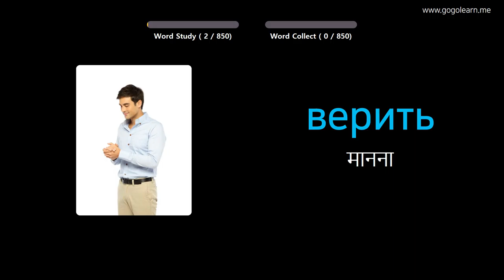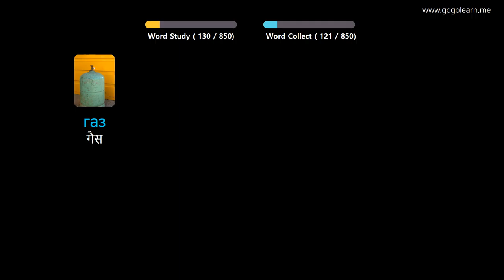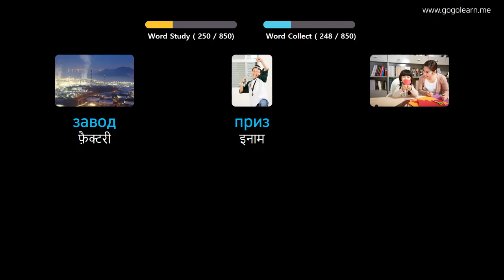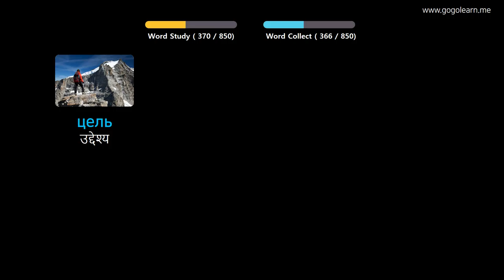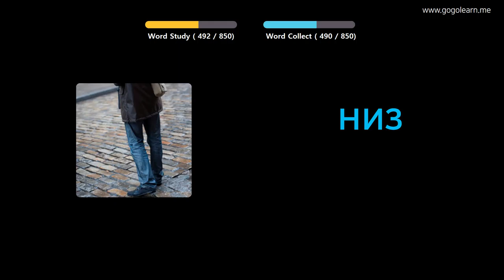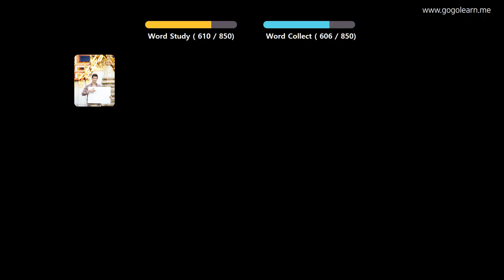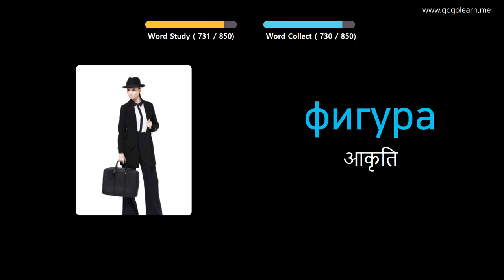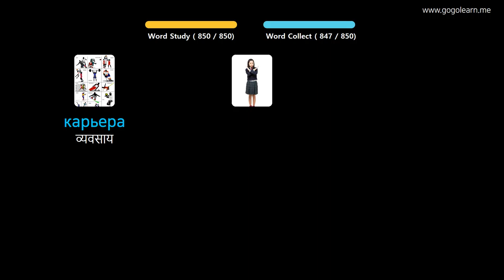चित्रों के माध्यम से रूसी भाषा सीखना |रूसी भाषा शब्दावली माध्यमिक पाठशाला | Golearn